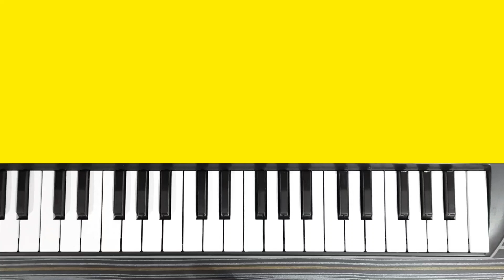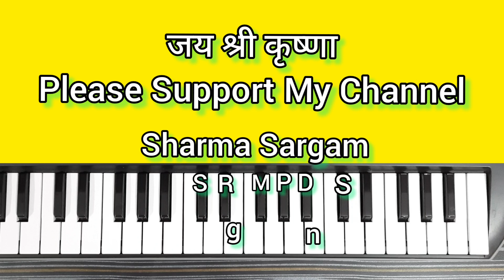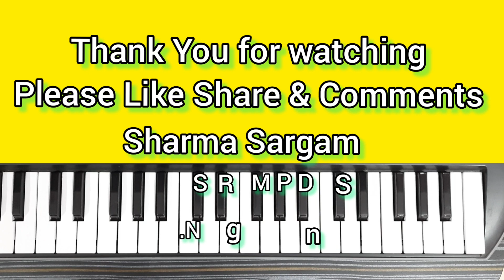Pakad Lo Haath Banwari | Bhajan On harmonium | Bhajan on Piano | Bhajan on Keyboard | Shyam Bhajan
Pakad Lo Haath Banwari | Bhajan On harmonium | Bhajan on Piano | Bhajan on Keyboard | Shyam Bhajan | | Krishna New Bhajan for beginners | Sharma Sargam,

Radha Krishna bhajan Easy piano Tutorial,
pakad lo hath banwari nahi to dub jayenge easy piano tutorial,
How to pakad lo hath banwari nahi bhajan piano notes,
pakad lo hath banwari nahi bhajan harmonium par kaise nikale,
Radha krishna bhajan easy harmonium notes,
harmonium par bhajan kaise nikale krishna bhajan,
sanwali surat pe mohan dil diwana ho gaya piano notes,
sanwali surat pe mohan dil diwana ho gaya harmonium notes,
radha rani bhajan piano notes,
sharma sargam bhajan piano tutorial,